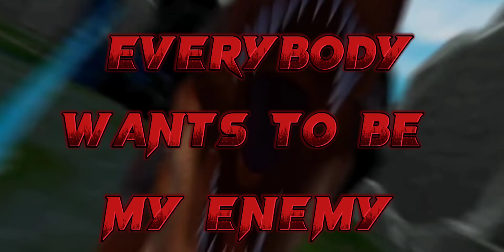Pong 1977 Dino Colosseum (my enemy musical 🎶)